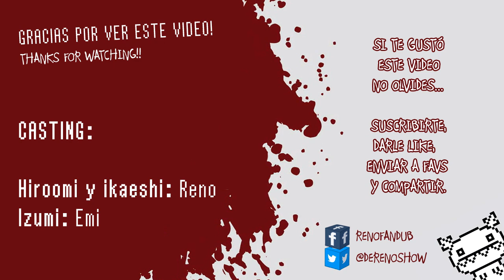EL futuro del Clan NASE - "mas allá del limite OAV"- Fandub Español Latino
IMPORTANTE (no olvides Leer)

NO DIGAS EL NOMBRE DE LA SERIE POR FAVOR
(El nombre de la serie, está en el vídeo luego del intro)

Esta fue una de las ova que más me gusto y tuve el gusto de trabajar con la genialosa EMI. Espero les gusté este clip abrebocas del ova 00

Si te gustó este vídeo no se te olvide suscribirte, poner manita arriba, comentar y enviar a favoritos, para mi es muy importante saber que piensas sobre este trabajo, conocer tus sugerencias para mejorar cada día mas.

Traducción: Reno
adaptación: Reno
Edición de audio y vídeo: Reno

Cast en orden de aparición:

Ikaeshi y hiroomi : Reno

Izumi: EMI

Este es un Fandub 100% Latino